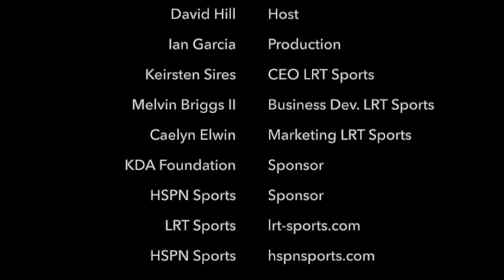LIVE HIGH SCHOOL FOOTBALL BROADCAST & LIVE STREAM: 'The HBCU Experience' w/Melvin Briggs II